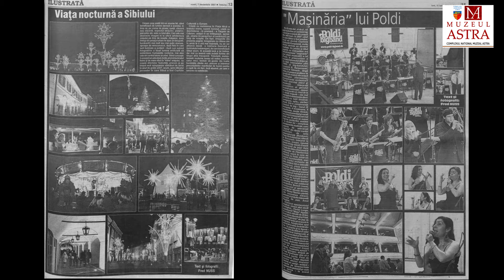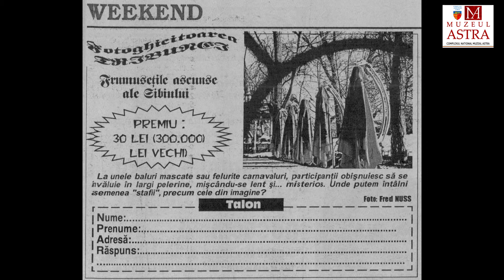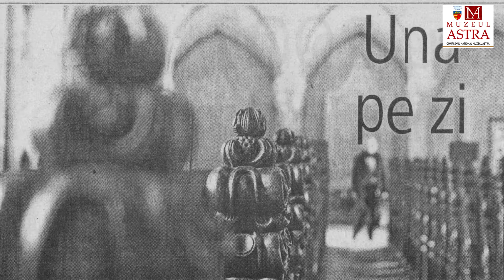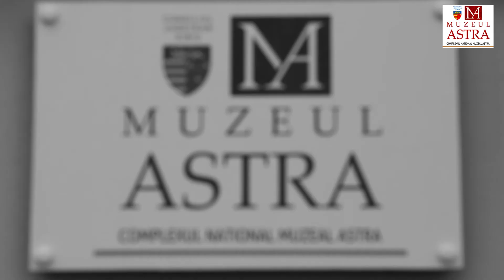Expozitie Sibiul in alb si negru - Fred Nuss / OFFICIAL AFTERMOVIE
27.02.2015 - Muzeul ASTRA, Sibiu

Sibiul în alb şi negru. Pur şi simplu: Fred Nuss!

Calendarul de expoziţii pe anul 2015 începe la Muzeul ASTRA cu o expoziţie de fotografii unice, făurite cu stil şi originalitate! ,,Sibiul în alb şi negru. Fred Nuss.” Din titlu ne dăm seama că avem de-a face cu Sibiul imortalizat în nonculori şi apoi transpus în artă de îndrăgitul fotograf sibian Fred Nuss. Fred Nuss este un adevărat profesionist care a fost constant alături de Muzeul ASTRA şi de sibieni în ultimii 50 de ani. Din expoziţie fac parte în jur de 100 de fotografii care reliefează Sibiul anilor `60-`70 , cu tot cu atmosfera specifică acelor vremuri.

De altfel, foarte multe elemente prezente în fotografiile respective nu mai pot fi admirate în prezent fiindcă … au dispărut! Cu alte cuvinte, expoziţia este una captivantă, dar şi plină de surprize în egală măsură.

Toate fotografiile din expoziţia ,,Sibiul în alb şi negru" au intrat în patrimoniul Muzeului ASTRA în anul 1998, acestea fiind donate. În primul rând, ele au o mare valoare artistică, dar sunt şi fotografii document. Ne dăm seama de acest lucru după ce observăm, spre exemplu, modificările din punct de vedere arhitectural pe care le-a suferit Sibiul de-a lungul timpului.